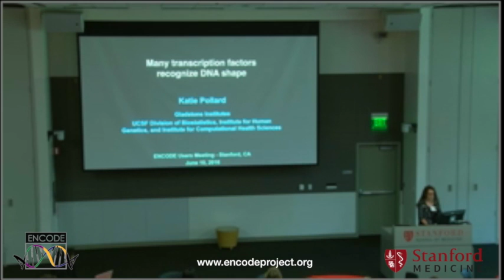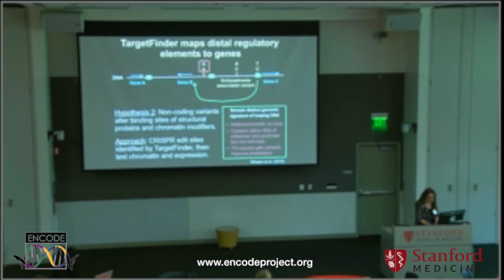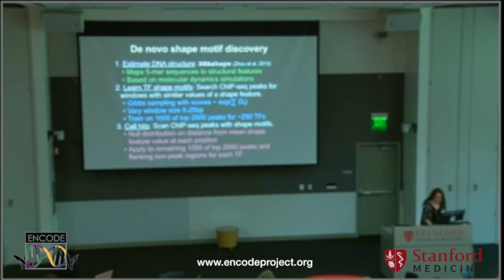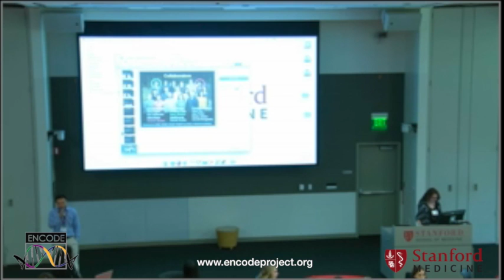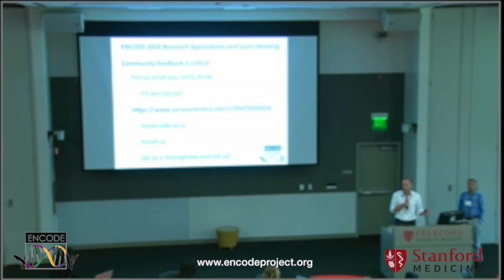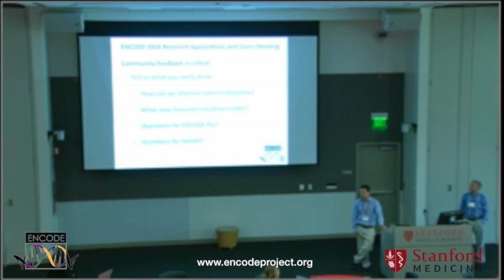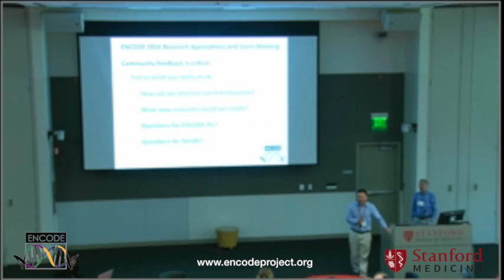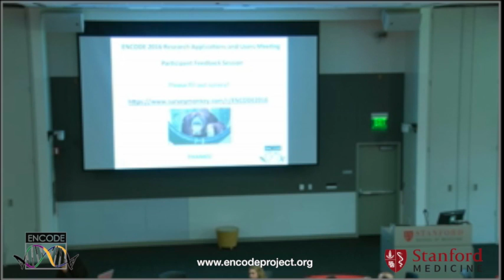Many transcription factors recognize DNA shape - Katie Pollard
June 10, 2016 - ENCODE 2016: Research Applications and Users Meeting